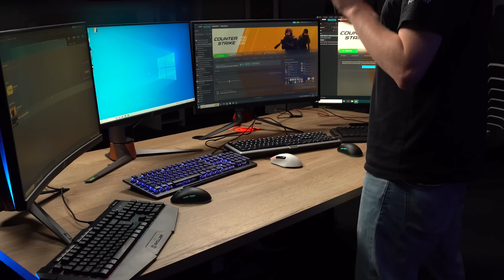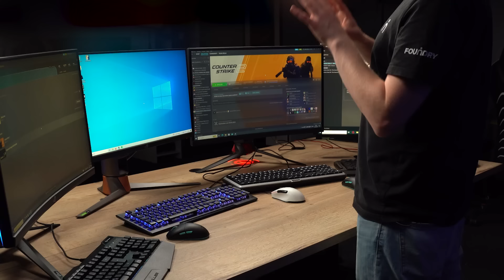60 Hz vs. 360 Hz - Erkennt man WIRKLICH einen Unterschied?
Wie viel Hz bzw. fps braucht man wirklich zum Zocken? Erkennt man tatsächlich einen Unterschied zwischen 60, 144, 165 und 360 Hz? Wir haben mit drei Kollegen - inklusive Michi - einen "Blindtest" gemacht. Die Ergebnisse sind ziemlich überraschend.

00:00 Intro
00:37 Jérémie im "Blindtest"
02:48 Eugen im "Blindtest"
04:42 Michi im "Blindtest"

📺Field Monitore:
Atomos Ninja